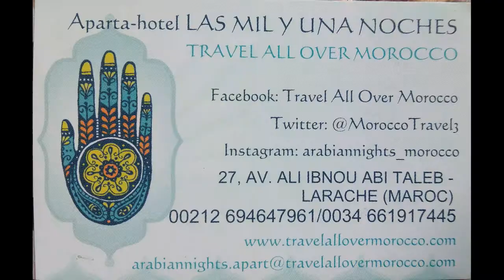Nº 475 ANGELA GUTIERREZ LARACHE CONOCER MARRUECOS ÁFRICA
Entrar en África ya fue una novedad para mí un sueño que se está haciendo realidad, conocer otro continente, otra nación Marruecos, otras gentes, costumbres, en general toda su cultura que intentare introducirme en ella para saber algo más sobre ello. Una luz diferente, litros de agua que tengo que beber, esos paisajes en fin…
Hacer fotos, grabarlo y lo que siempre hago vivirlo es un mundo único, bueno como siempre os digo mejor lo veis.
Jóse (ELCAMARONIN)
Entering Africa was already a novelty for me a dream that is becoming reality, to know another continent, another nation Morocco, other people, customs, in general all their culture that I try to introduce myself in it to know something more about it. A different light, liters of water that I have to drink, those landscapes in short ...
Take photos, record it and what I always do live it is a unique world, good as I always say best you see it.
Job (ELCAMARONIN)